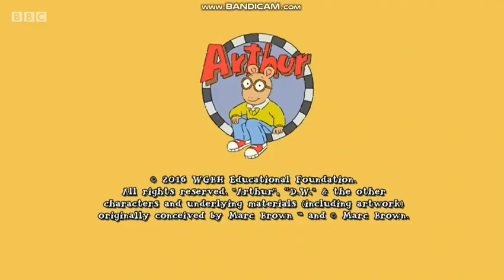Oasis Animation/WGBH Boston/ With GBH Kids Sound Version